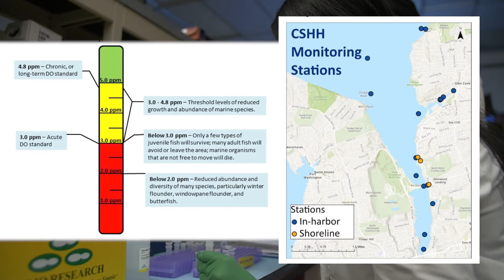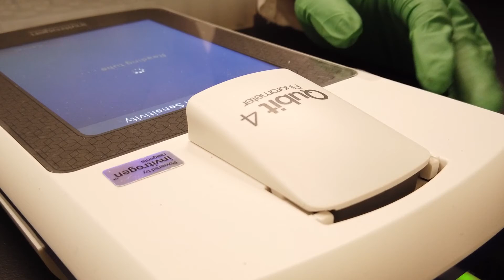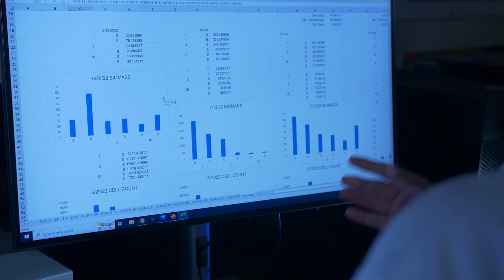Hypoxia in Hempstead Harbor | Research at Hofstra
Assistant Professor of Biology Luciana Santoferrara, PhD worked with undergraduate student researchers to explore hypoxia seen in the waters of Hempstead Harbor on Long Island, and its effect on animals and the environment.